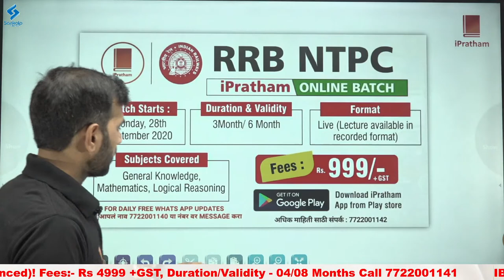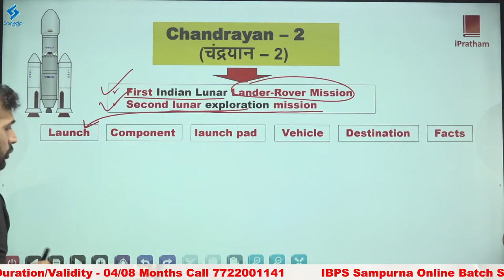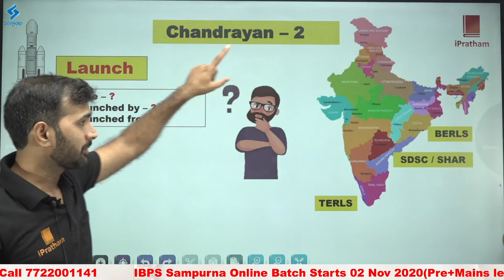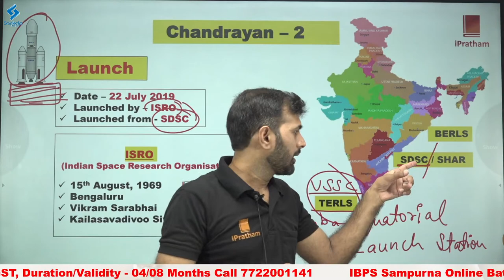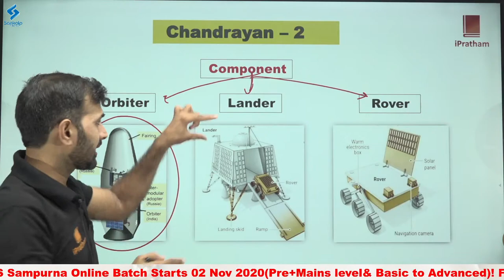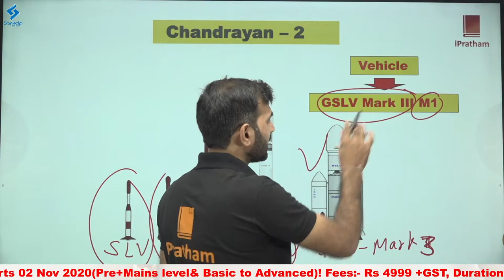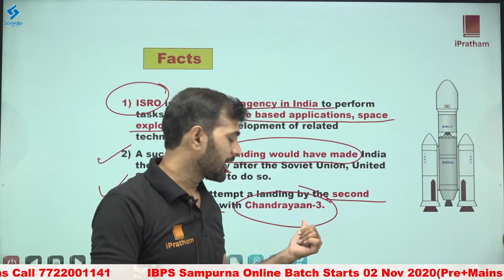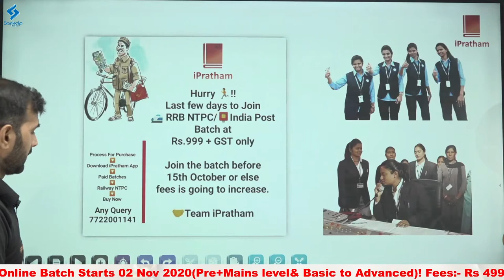Mission Chandrayaan-2 || General Knowledge || RRB NTPC Lecture Series || Mahavir Jangid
Note : Students preparing for IBPS Exam but appearing for Edcil exam such as Cotton Corporation, KVIC, CBSE, IB and upcoming BIS, India Post and other exams must attend this session. Under graduates should start for NRA CET with such lecture series now.